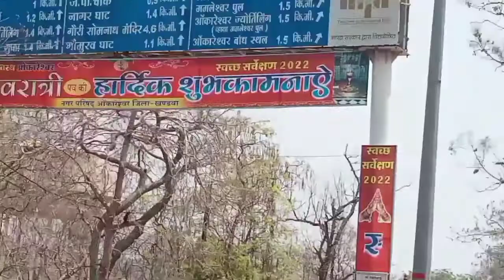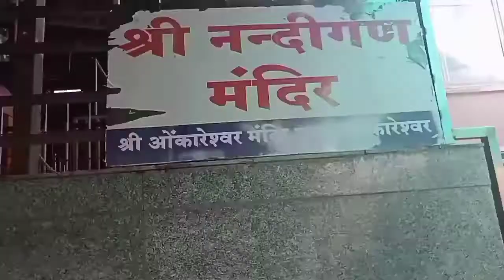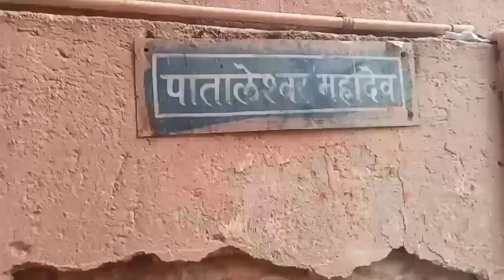ओम्कारेश्वर ज्योतिर्लिंग // Omkareshwar Jaiyotirling Darshan Madhya Pradesh Khanduwa Lsth vlogs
ओम्कारेश्वर ज्योतिर्लिंग // Omkareshwar Jaiyotirling Darshan Madhya Pradesh Khanduwa Trevle // Lsth vlogs

omkareshwartemple jyotirlinga
omkareshwar mandir
omkareshwar live darshan
omkareshwar song
omkareshwar news today
omkareshwar darshan
omkareshwar dam
omkareshwar status
omkareshwar news
omkareshwar live

Omkareshwar Trevle
# travel guide

omkareshwar travel vlog
omkareshwar travel vlog in
bengali
omkareshwar and maheshwar
travel guide
ujjain to omkareshwar travel
omkareshwar jyotirlinga travel

ujjain mahakaleshwar

ujjain temple

hotels in ujjain near mahakaleshwar temple

ujjain mahakal photo

ujjain mandir

hotel near mahakal temple

dharamshala in ujjain near mahakaleshwar temple

mahakal ujjain pho